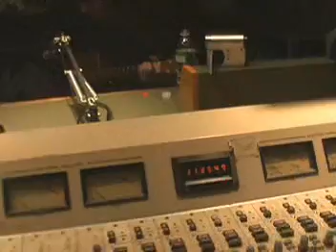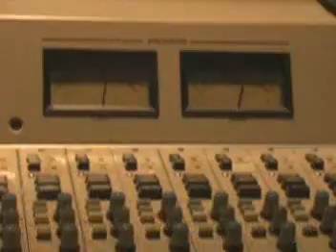Wargasm-Steel Assassin-Triphammer Acoustic -- Prodigal Son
Wargasm, Steel Assassin, and Gozu members play acoustic Iron Maiden on WAAF, 107.3